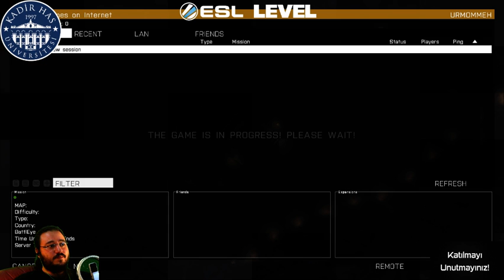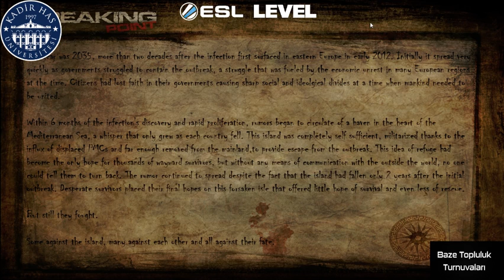ArmA III (Jahrein)